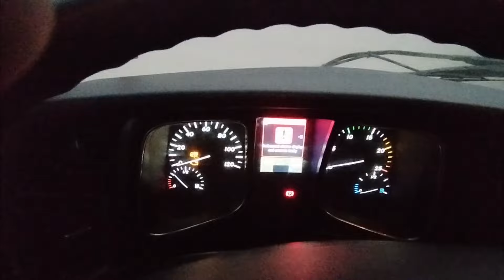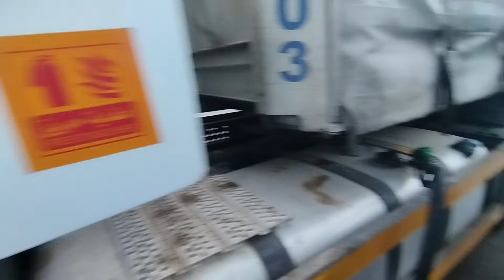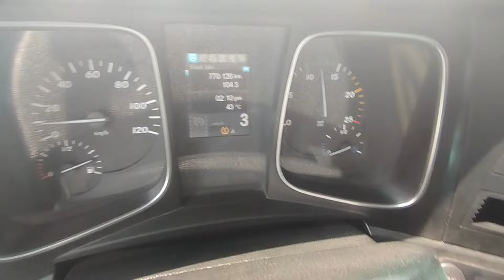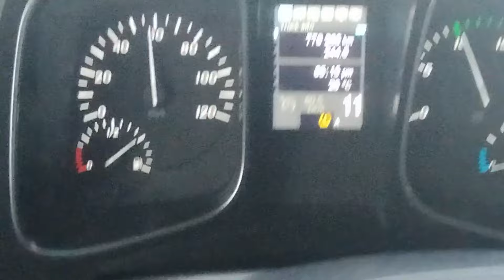jeddah to madinah🚛🚛 | Punjabi trucking vlog saudi arabia